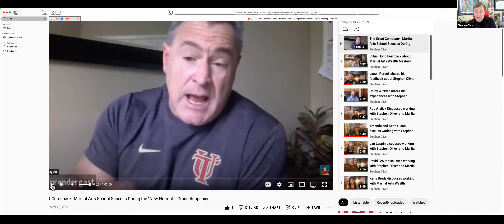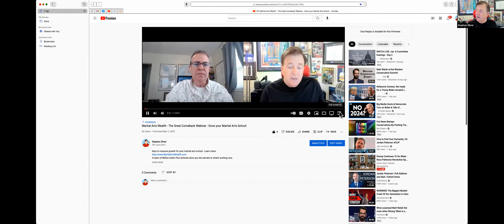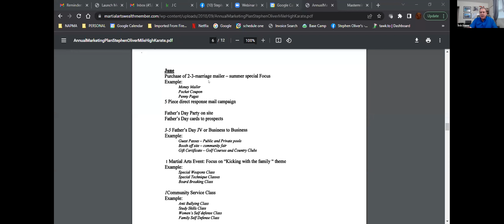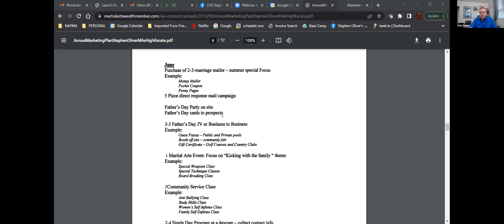Keys to Growing your Martial Arts School this Summer